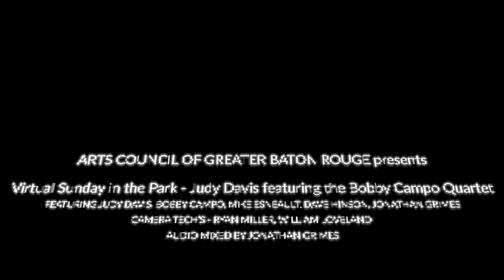Virtual Sunday in the Park - Judy Davis featuring Bobby Campo Quartet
Judy Davis
Typically performs solo, with small or large ensembles; specialty is gospel music (traditional) African American interpretation.
Gospel Music Vocalist
55 minutes
Presented by Ebb & Flow Festival 2020